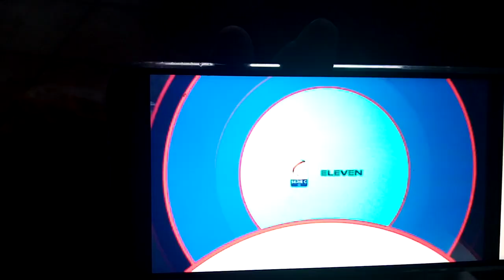Highlights Fano Samb primo tempo